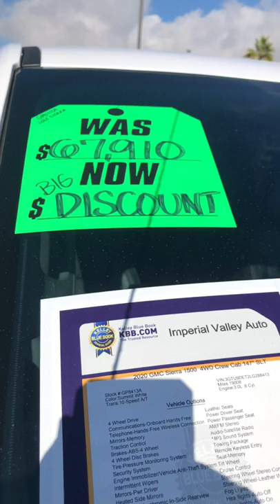Bonito picap gmc sierra diesel